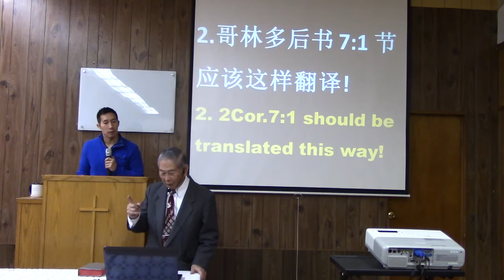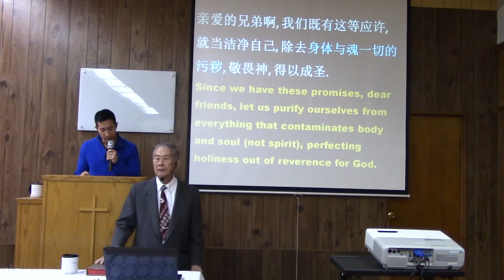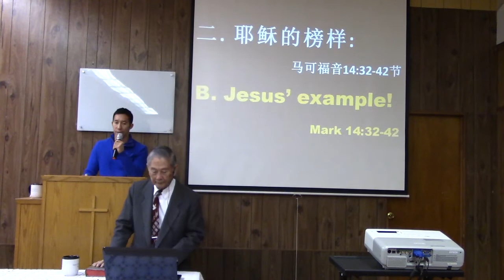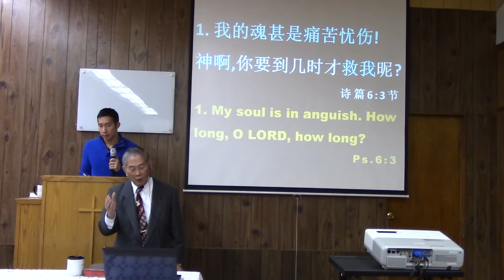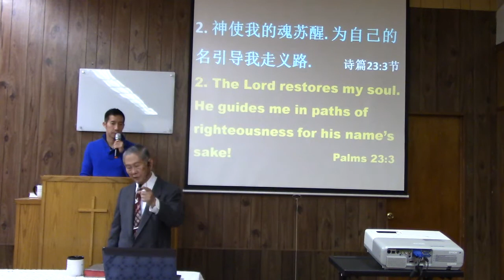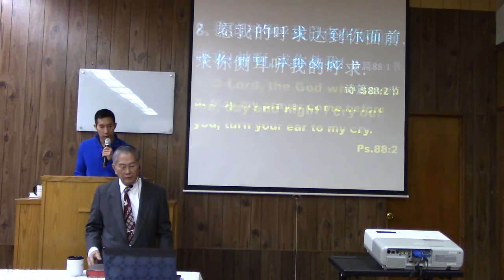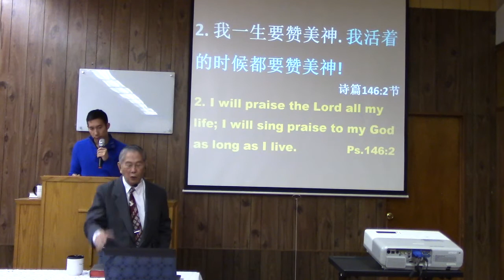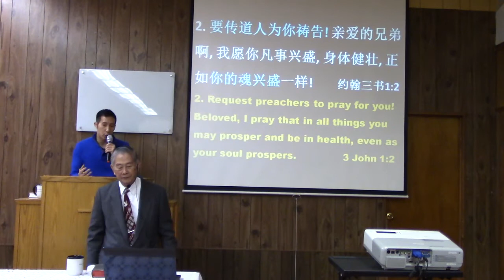How to heal a wounded soul?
Preached by John Chan on Nov 12, 2017